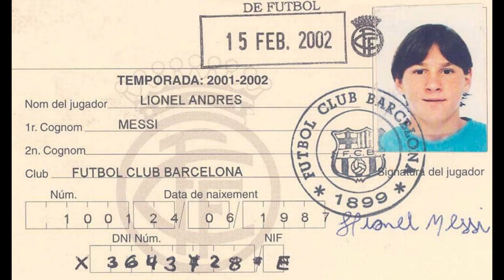MESSI O GÊNIO DO FUTEBOL || ÍCONES DO FUTEBOL #2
E, aí meu povo! Mais um vídeo narrativo contando um pouco sobre a história de um craque do futebol! O escolhido da vez é o ET Lionel
O único jogador do mundo a receber o prêmio "The Best Fifa" (Bola De Ouro) em 6 oportunidades!
Leo Messi é um exímio camisa 10! Atualmente se encontra em um momento difícil de sua carreira. Está passando pela primeira vez uma grande crise dentro do FCBARCELONA e agora precisa novamente reerguer esse gigante futebol!